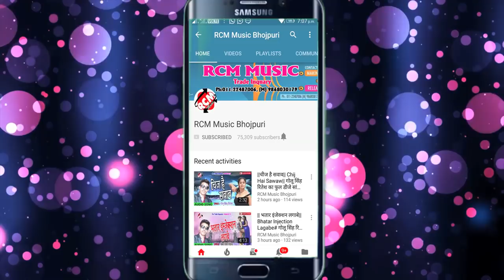2018 का देवरिया जिला स्पेशल डीजे सांग भीम यादव का जिला देवरियाJila Dewariya# जरूर देखे, शेयर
Title: Jila Dewriya
Singer: Bhim Yadav
Lable: RCM Music
Lyrics:  Ritesh Baba